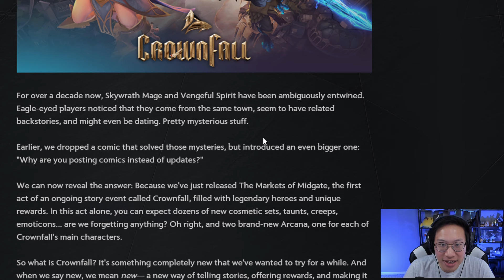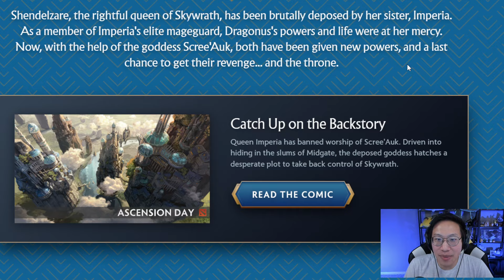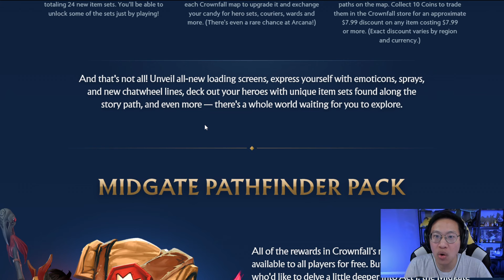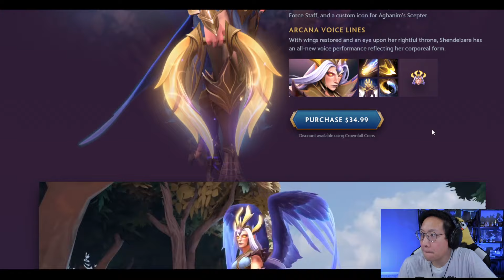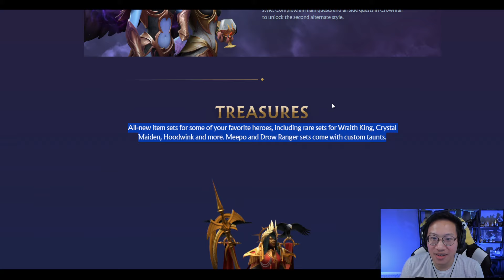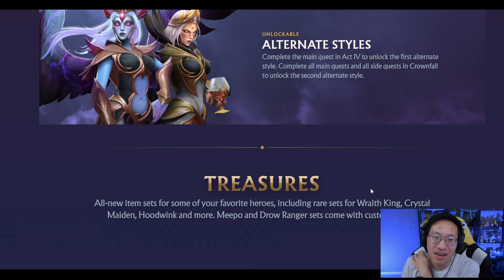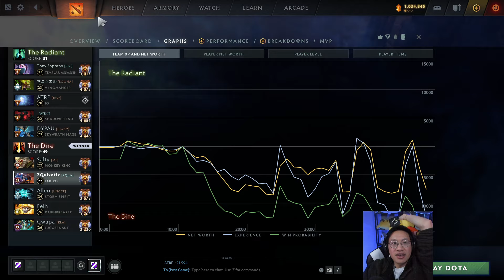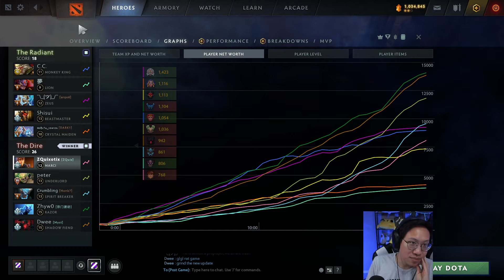Crownfall is out!